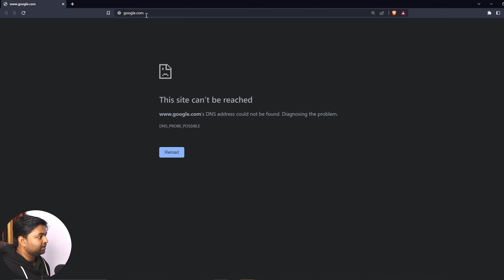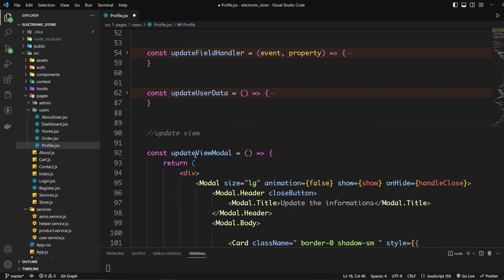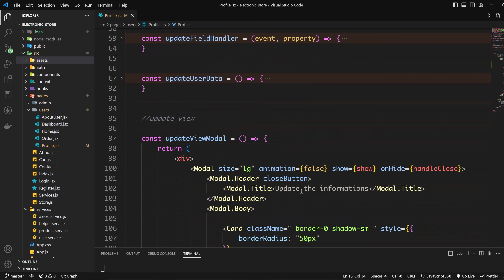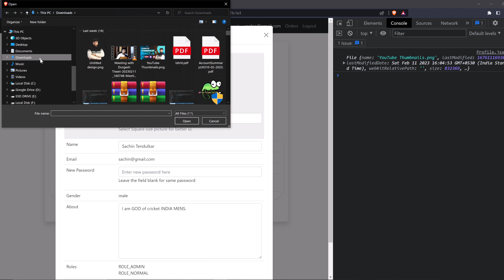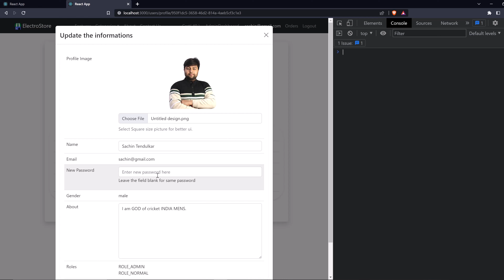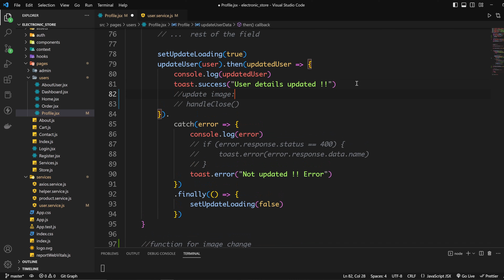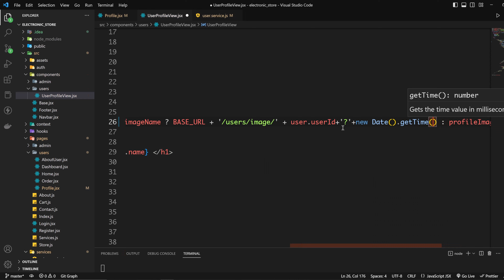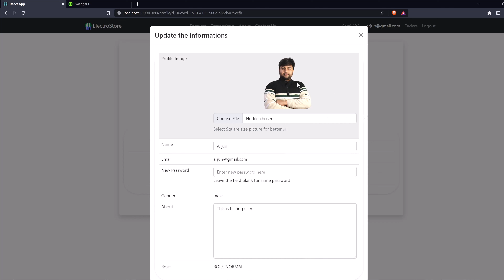🔥Image Upload with Image Preview Feature | React JS project module in Hindi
In this video we are going build image upload with image preview feature using react js.
This feature I have created while developing one of project.